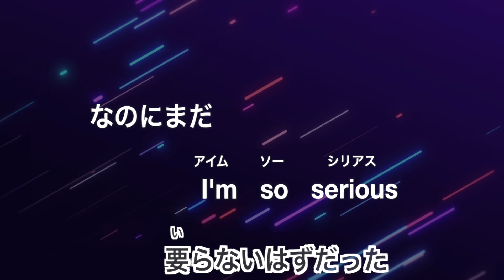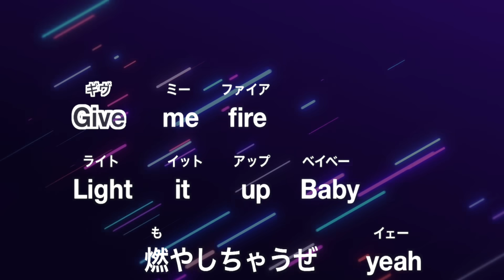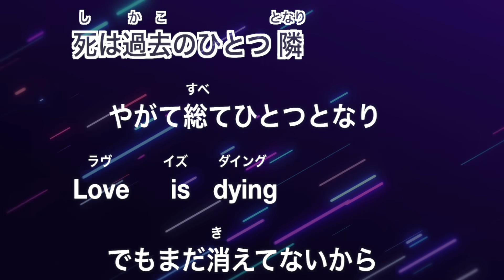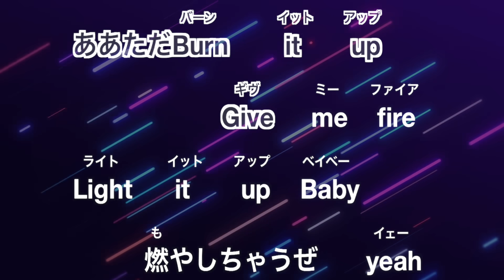【カラオケ】火炎 / 女王蜂【原曲キー】